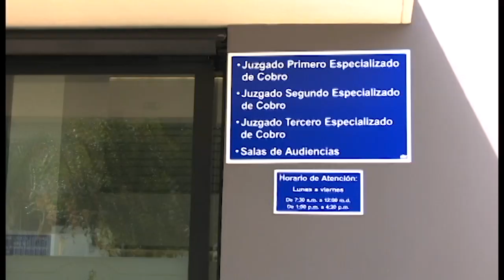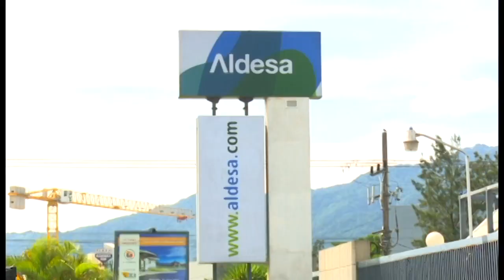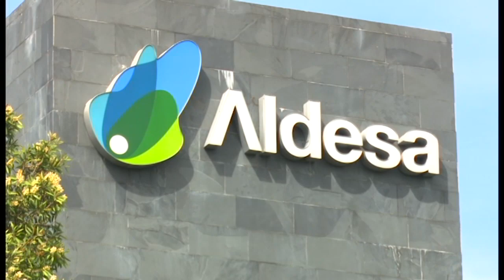ALDESA pide revisar trabas del Juzgado para evitar la quiebra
ABOGADOS DE ALDESA SOLICITARON ANTE UN TRIBUNAL REVISAR
TRABAS DEL JUZGADO CONCURSAL PARA ASÍ PODER CONTINUAR CON EL
PROCESO DE INTERVENCIÓN JUDICIAL Y EVITAR LA QUIEBRA DE LA
EMPRESA QUE DEJARÍA A AL MENOS A 500 INVERSIONISTAS SIN 200
MILLONES DE DÓLARES.